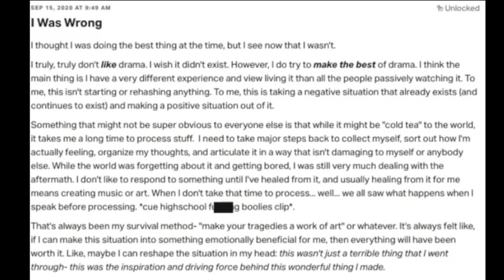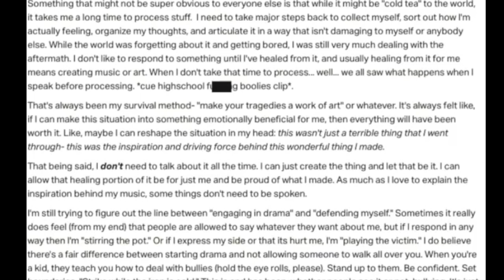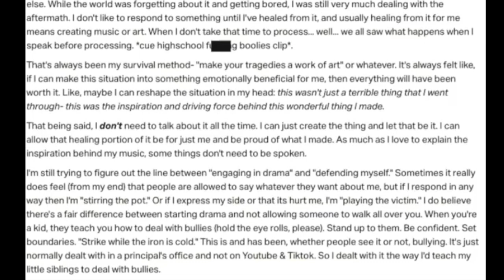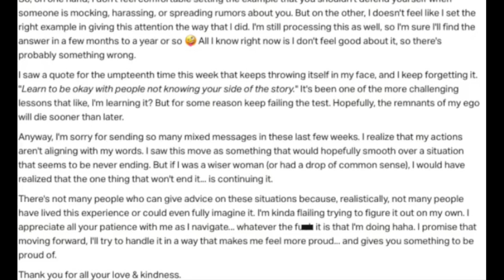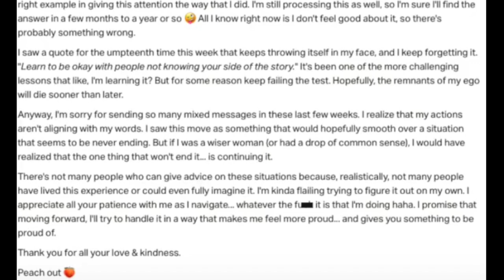gabbie hanna ADMITS to THIS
gabbie hanna ADMITS to THIS. Please DO NOT send hate to anyone I talk about in my videos.

Previous Video:
gabbie hanna HATES drama